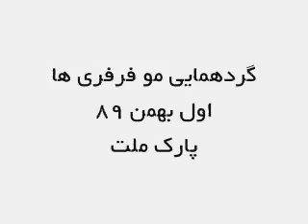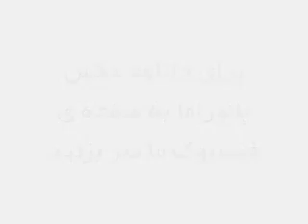گردهمایی مو فرفری ها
بزرگترین گردهمایی موفرفری ها در تهران